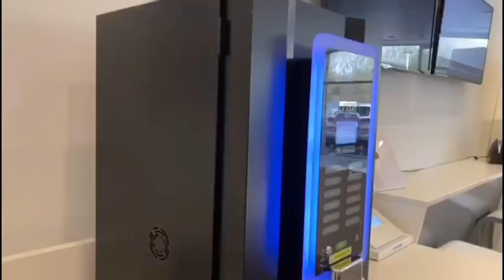2018 Ford Fiesta ST-2 Walk-Around